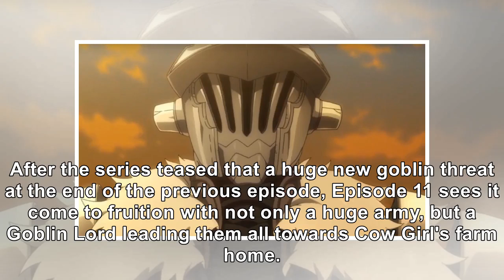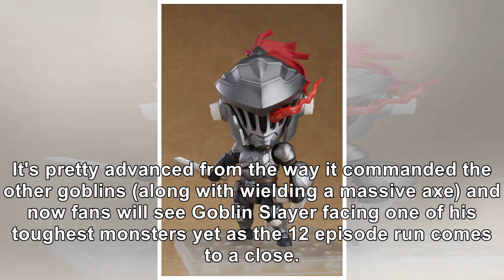'Goblin Slayer' Kicks-Off its Bloodiest Battle Yet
Goblin Slayer got off to a controversial start, but it hopes to bring its 12 episode run to a much b...